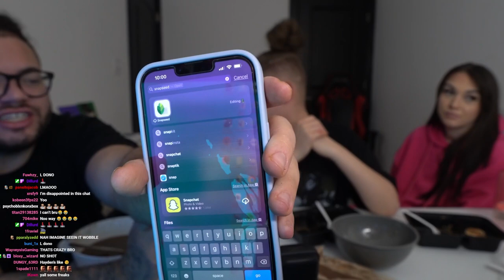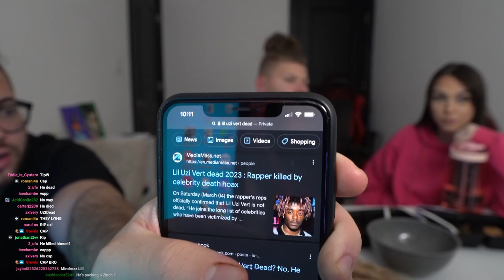MindOfRez DOMINICAN FOOD MUKBANG with Jayden and Girlfriend!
MindOfRez DOMINICAN FOOD MUKBANG with Jayden and Girlfriend! *FULL STREAM*